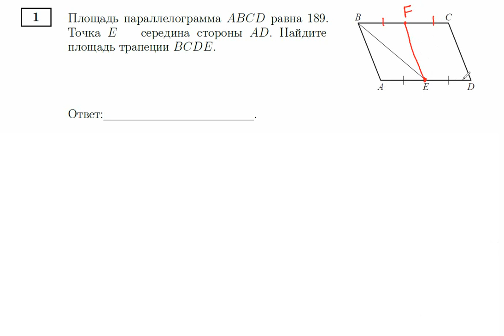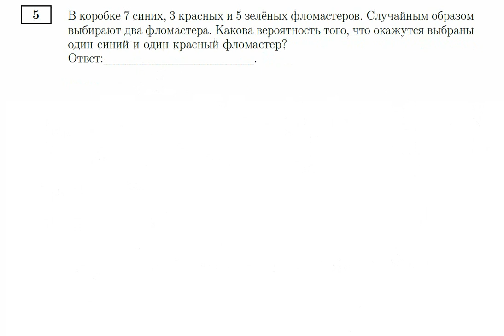Профильная математика. Резервная волна 20 июня 2024 года. Задание №1-12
Все совсем несложно!